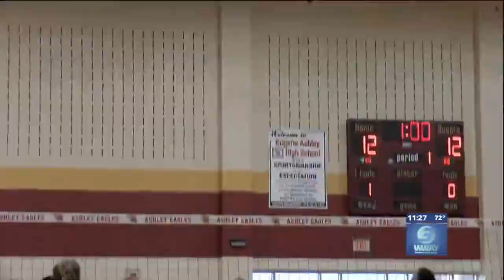Ashley volleyball stays unbeaten against New Bern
WILMINGTON, NC (WWAY)-- The Ashley High School volleyball team continued their hot start on Tuesday night beating New Bern (3-1).